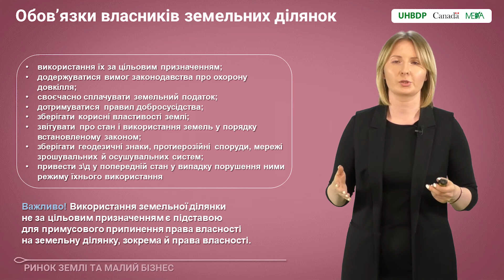3.4 Права та обов’язки власників земельних ділянок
Вітаємо! Це відео є частиною курсу «Ринок землі та малий бізнес».

🔸Професійні юристи у невеличких відеолекціях розкриють різні земельні теми:
Хто має право купити землю та обмеження, що діють. Переважне право. Як його використати для придбання орендованої земельної ділянки. Як підготуватись до укладення угоди купівлі-продажу земельної ділянки. Реєстрація земельної ділянки в Держгеокадастрі. Зміна цільового призначення землі приватної власності. Етапи заміни. Мораторій. Внесення змін до  державного земельного кадастру. А ще: Емфітевзис, Суперфіцій, Сервітут та багато іншого.

🔸Програма курсу:
• Купівля-продаж земельних ділянок сільгосппризначення.
• Встановлення та зміна цільового призначення земельної ділянки.
• Земля як об’єкт цивільних прав. Власник землі.
• Категорії земель/ цільове призначення земельних ділянок. Внесення змін до Держгеокадастру.
• Оформлення користування земельною ділянкою.
• Емфітевзис, Суперфіцій, Сервітут.

Зареєструйтеся на Агровікі та дивіться будь-які тематичні відео з курсу «РИНОК ЗЕМЛІ ТА МАЛИЙ БІЗНЕС» у зручний для вас час.

• Закон України “Про внесення змін до деяких законодавчих актів України щодо умов обігу земель сільськогосподарського призначення”
• Закон України «Про внесення змін до деяких законодавчих актів України щодо вдосконалення системи управління та дерегуляції у сфері земельних відносин»
• Постанова Кабінету Міністрів України «Про затвердження Порядку здійснення перевірки відповідності набувача або власника земельної ділянки сільськогосподарського призначення вимогам, визначеним статтею 130 Земельного кодексу України» № 637 від 16 червня 2021 року

Більше інформації по плодоовочівництву, бджільництву і лікарським рослинам у нашому телеграм каналі